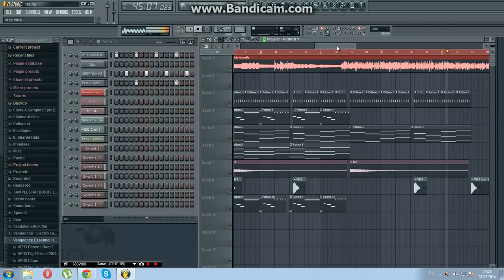Krewella -- Strobelights Acapella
Download acapella